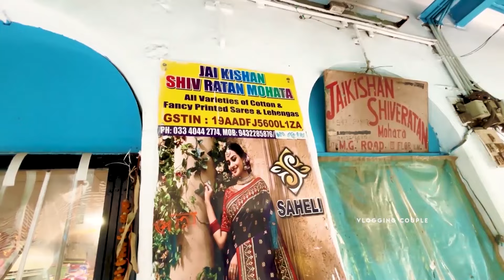Barabazar Durga Puja Saree Collection | Barabazar Silk Saree Market | Jai Kishan Shiv Ratan Mohata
Barabazar Durga Puja Saree Collection | Barabazar Silk Saree Market | Jai Kishan Shiv Ratan Mohata | Saree Wholesaler Kolkata | Vlogging Couple

Shop Name: Jai Kishan Shiv Ratan Mohata
Address: 174, 3rd Floor, M G Road, Near Burra Bazar Gurudware, Barabazar, Kolkata

In this video I have shown some amazing and budget friendly saree collection from Jai Kishan Shiv Ratan Mohata. They have gorgeous saree collections. This is one of the best places for different varieties of saree  in Barabazar Market in Kolkata.

👇👇👇 For video promotion 👇👇👇
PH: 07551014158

Your Queries -

barabazar saree collection
barabazar saree market
jai kishan shiv ratan mohata
jai kishan shiv ratan mohata saree
durga puja collection 2024
barabazar durga puja saree collection
barabazar silk saree market
barabazar silk saree wholesale market
barabazar pure silk saree market
barabazar saree wholesale market
barabazar saree wholesaler
barabazar saree manufacturer
burra bazar wholesale market
silk saree
silk saree market kolkata
bengali vlog
bangla vlog
vlogging couple